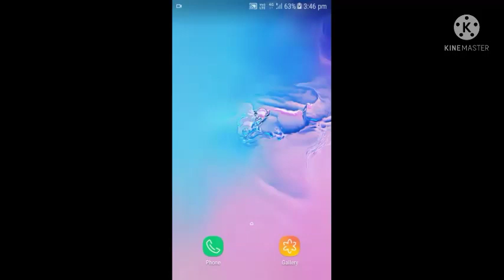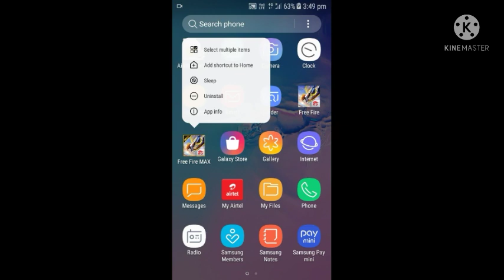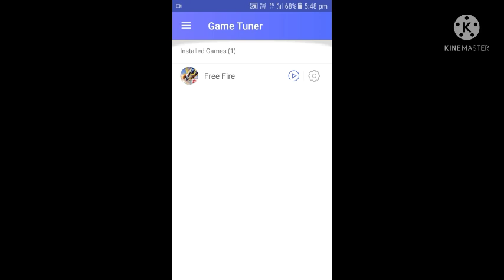Auto back problem solve||Samsung j2 auto back solve||Auto back permanent solution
BEFORE APPLYING TRICK RESTART YOUR PHONE AND CLEAR YOUR STORAGE